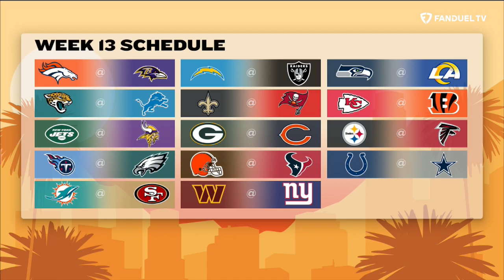Austin Ekeler & The Schwartz's Join! PLUS TNF Recap & Week 13 Preview | Up And Adams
Kay Adams hosted the latest episode of 'Up And Adams' on FanDuel TV fresh off a Thursday Night Football matchup in New England. Kay kicked things off by recapping the Thursday Night Football matchup between the Bills and Patriots before Kay dove into the huge Week 13 slate. Then Brooke and Mitchell Schwartz joined the program to discuss the Chiefs and they do some relationship quizzes. Then Kay gets PFF'd up with Sam Monson going over some big numbers for week 13 and finally Kay gives out her 'Kay-Makers' for this week.

0:00 INTRO
2:10 TNF RECAP
7:40 WEEK 13 PREVIEW
14:45 THE SCHWARTZ'S JOIN
30:35 PFF'd UP
36:20 AUSTIN EKELER JOINS
46:20 KAY-MAKERS